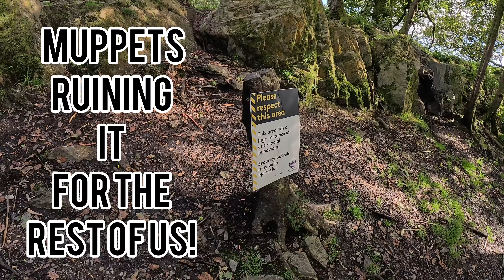Hot Tent Camping | Bushcraft Pizza | Solo Wildcamping on an Island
I'm out on my bill again! Solo Hot tent camping and cooking pizza for tea and a surprise breakfast! Island camping in the Lake District.